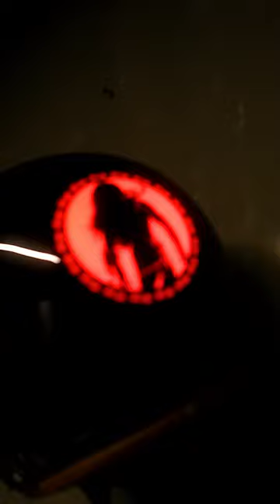An essence of spirituality from @lumilorindia | Paint Technology | Custom Helmet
An essence of spirituality from @lumilorindia

LumiLor, we paint with light!